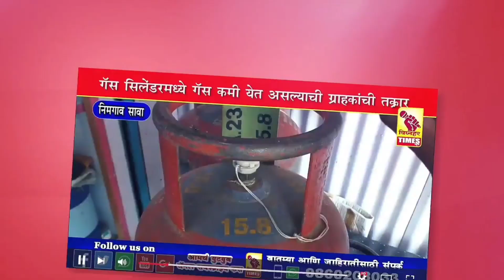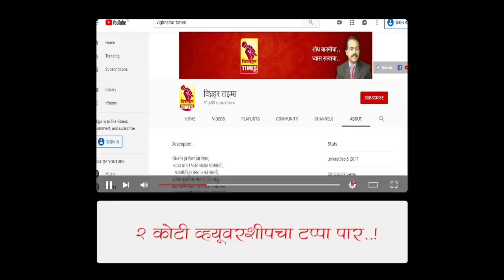नारायणगाव तमाशा पंढरीत तमाशाची बारी ठरवायला मोठी गर्दी l पहा बारी ठरवायला आलेले गावकरी काय म्हणतात?